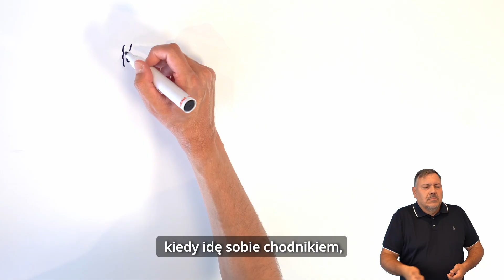Każdy z nas ma swoje życiowe K2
Kampania społeczna „Różni, ale Równi. Zobacz człowieka.”